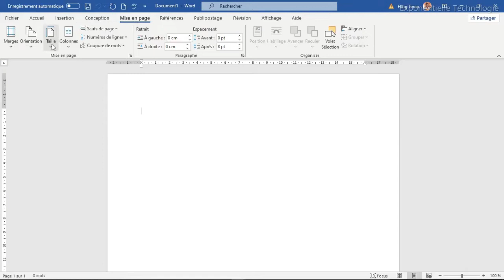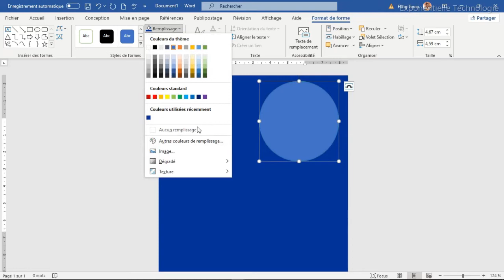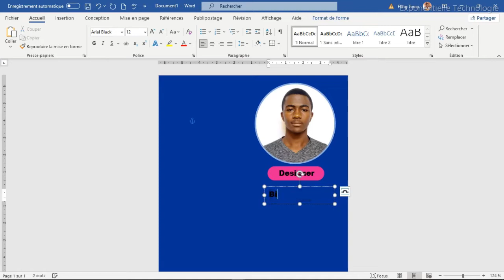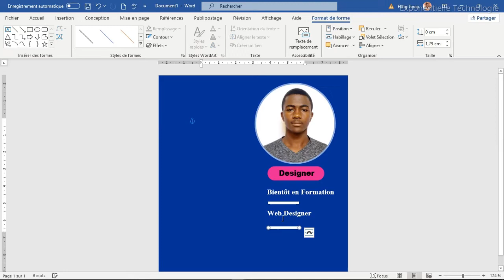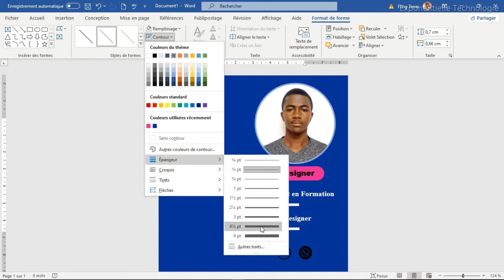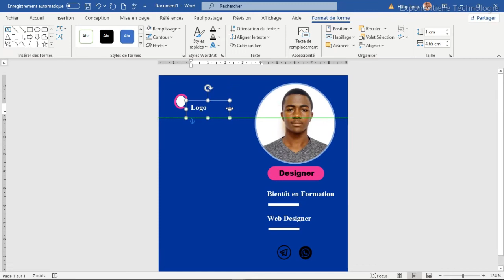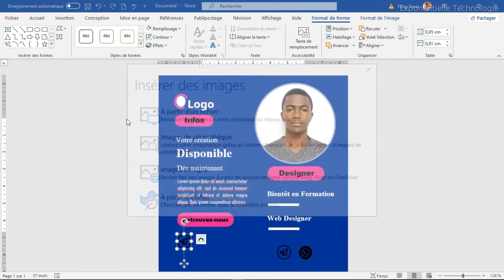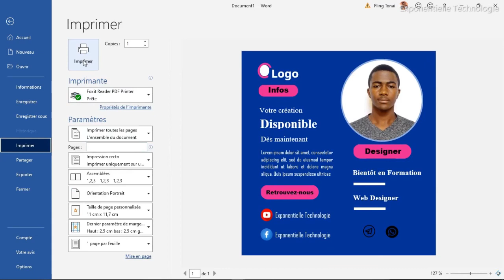Créer et imprimer une Affiche Pro avec Word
Salut les amis, dans cette vidéo je vous montre comment créer et imprimer une affiche Professionnelle avec Microsoft office Word.
Regarde jusqu'au bout et si tu as des questions, n'hésite pas à les poser en commentaire.